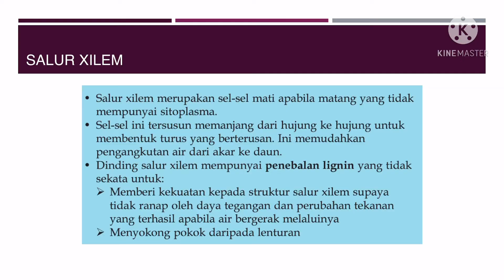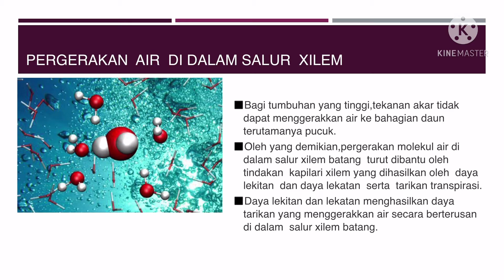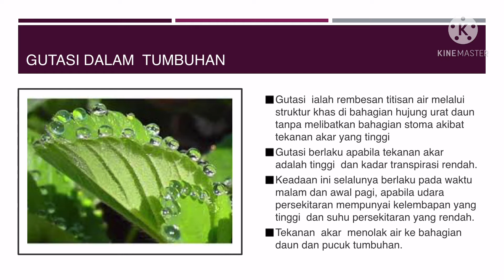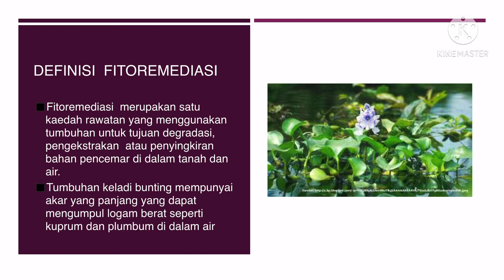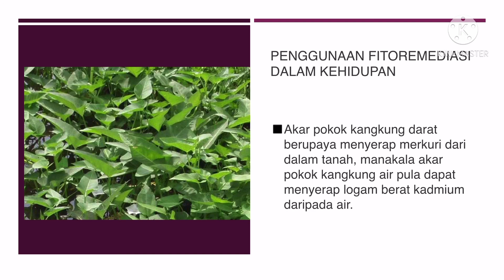Nota Biologi T5 BAB 4 Pengangkutan dalam Tumbuhan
4.1 Tisu Vaskular
4.2 Pengangkutan Air dan Garam Mineral
4.3 Translokasi
4.4 Fitoremediasi

Semoga bermanfaat ❤️
By NorazilaKhalid🌷